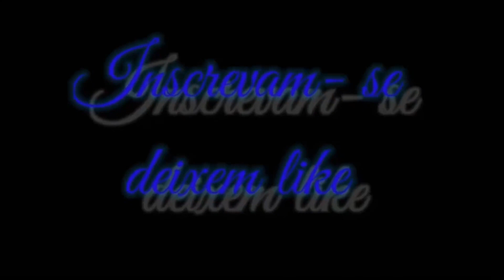Wherever You Are